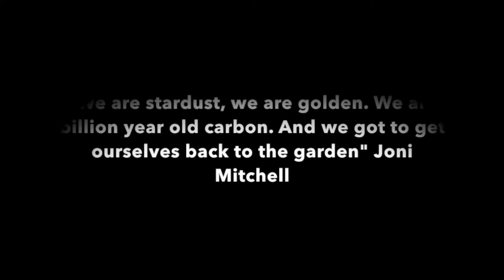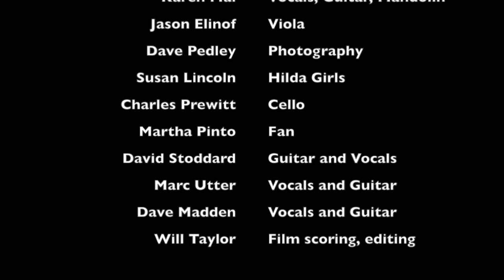This is Strings in the Woods April 2022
See our community work: WillHelps.com